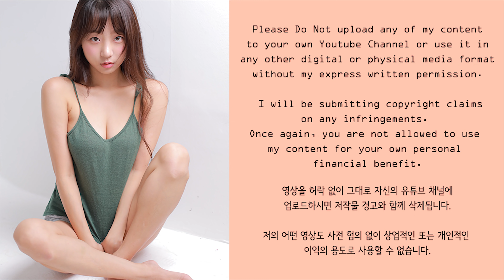[4K 1인칭] 맥도날드를 배달 시켰는데....?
"참깨 빵 위에 순 쇠고기 패티 2장~ 특별한 소스 양상추~ 치즈, 피클, 양파까지~"